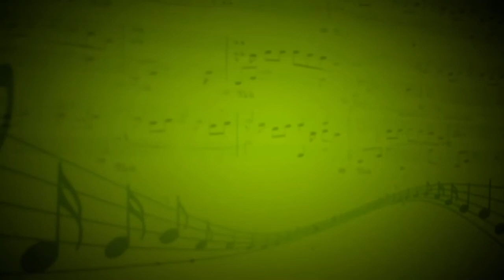A Tout Le Monde (Megadeth) - Анастасия Чмелёва (Электрогитара) - Рифат Рахматуллин